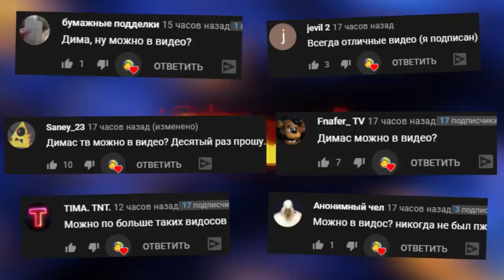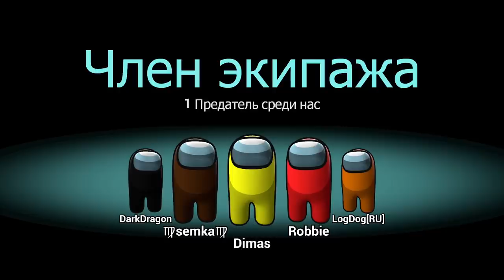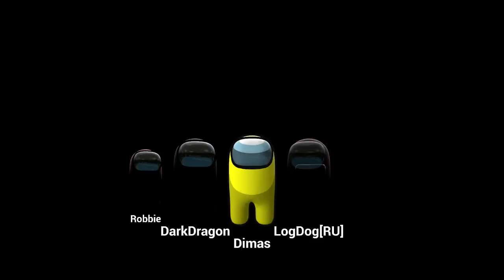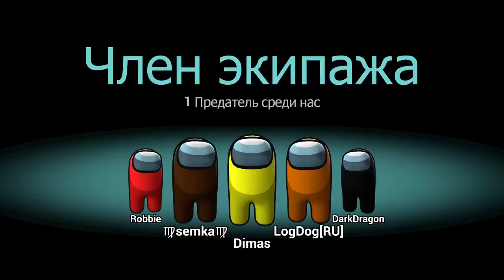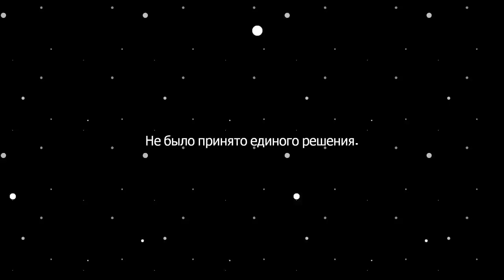УБИЙЦА СРЕДИ НАС AMONG US GAMEMODE ► Garry's Mod